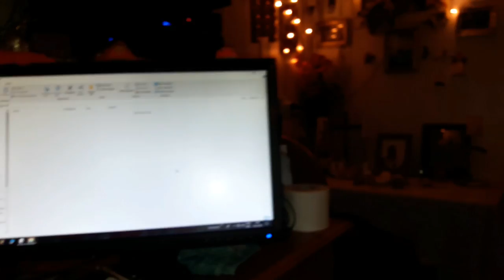Dinsdag huishoudelijke hulp en begeleidster Sandra op bezoek ook even snel weg met de Gopro ondera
Dinsdag huishoudelijke hulp en begeleidster Sandra op bezoek  ook even snel weg met de Gopro  onderanderen naar Vodafone Vlog # 163

Megapixels (effectief):  20.1 MP
Beeldsensorformaat:  1/2.3 inch
Beeldstabilisator:  Ja
Optische zoom:  5 x
Samsung Galaxy S5:
Resolutie 720x1280